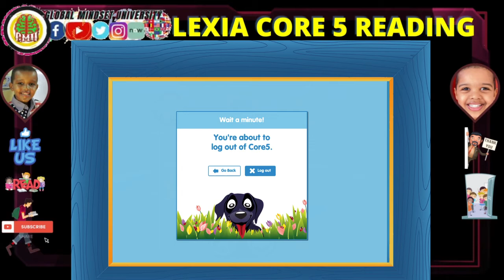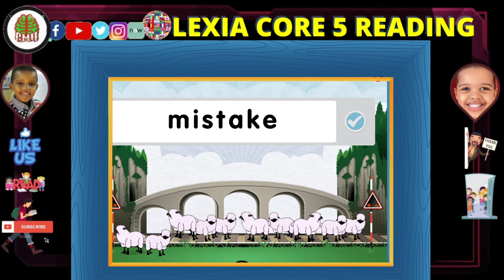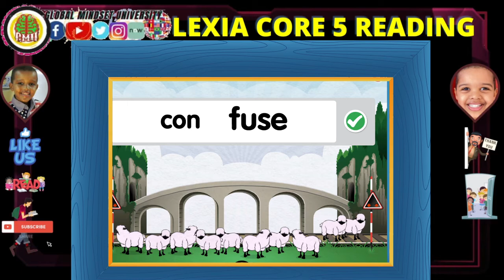Lexia core 5 level 11 Syllable division How to divide syllable in English Tutorial on syllable rules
New exciting class on syllable division using Lexia Core5. Lexia is a platform proven by research to provide explicit, systematic, personalized learning in the six areas of reading instruction, targeting skill gaps as they emerge, and providing teachers with the data and student-specific resources they need for individual or small-group instruction.